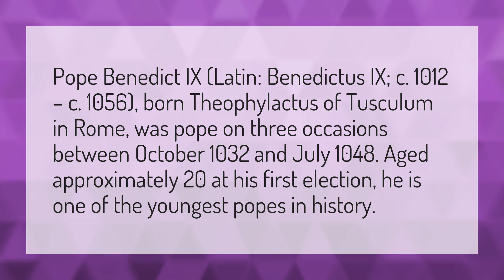Who was the youngest pope in history?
Vatican News • Who was the youngest pope in history?